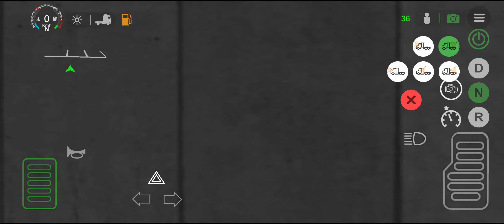#111 محاكي شاحنات تدخيل الشاحنات بالكراج|UniversalTruckSimulator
محاكي شاحنات تدخيل الشاحنات بالكراج|UniversalTruckSimulator